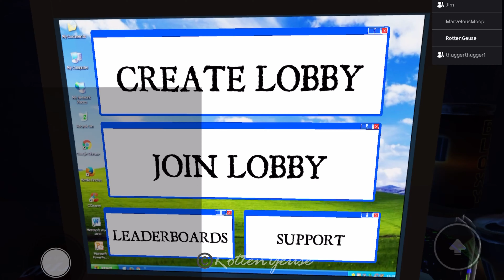ESCAPE ROOM! TEMPLE!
Welcome to ESCAPE ROOM!

You and your friends find yourselves locked in an unknown room after exploring too far.
Solve puzzles and find clues, work together with 1 to 6 people
Play 5 different maps from a japanese themed temple to a spaceship floating in the galaxy

Multiplayer maps need to have two sides and need to have people on each side, rejoin if you are on one side, Graphics quality 1, will disable the lobby and break the computer, please use atleast 2
Private servers are free
Press Q to release mouse in first person mode (pc) and again to lock it

 if you found a bug don't dislike, report it on discord
 otherwise a like would be very appreciated

Traveling to abandoned places maybe isn't the best idea